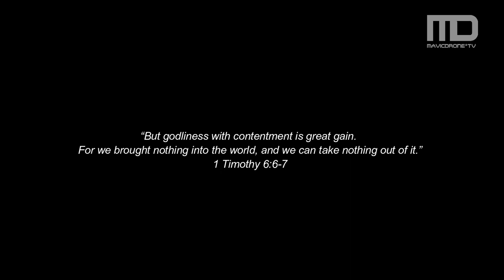Watching dogstyle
Our Topic for today is about the 3 beast in my life.
adios, amigos!🤘😀

To God be the Glory. Enjoy!🙌